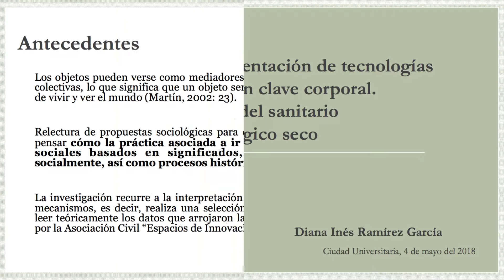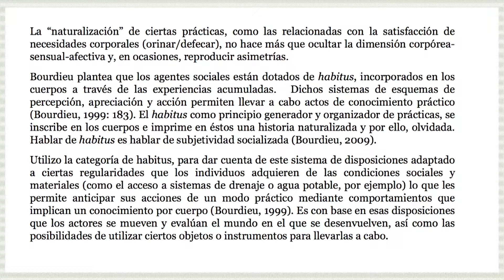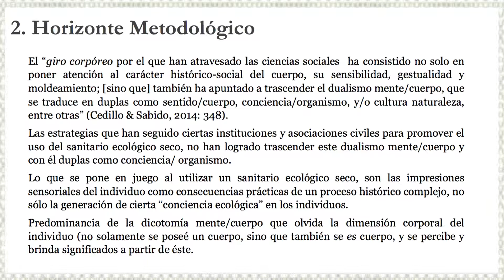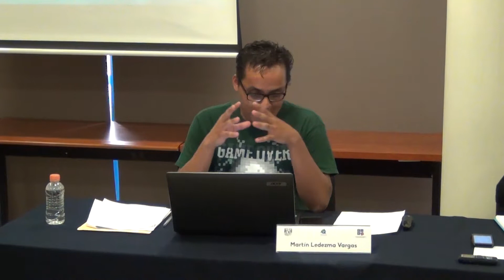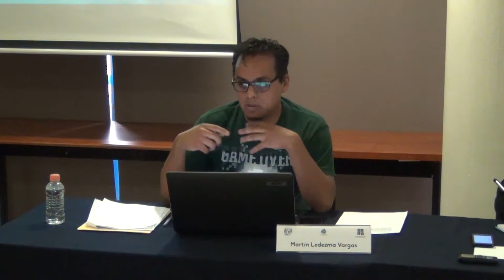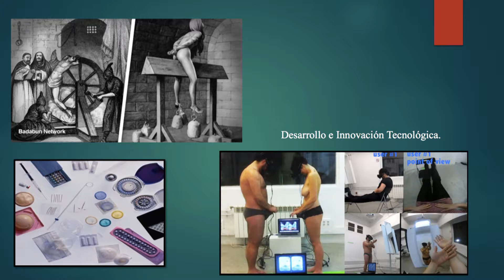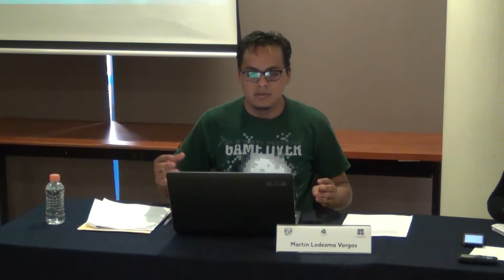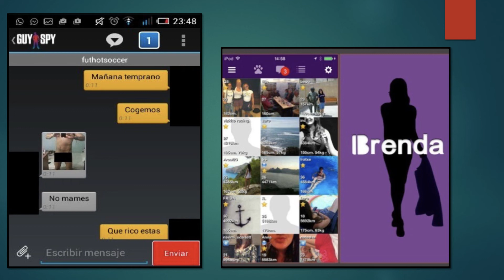Jornadas de Investigación Los sentidos del cuerpo... Sexta mesa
Jornadas de Investigación

Los sentidos del cuerpo: el giro sensorial en la investigación social y los estudios de género

(Coordinación Olga Sabido Ramos)

Sede: Aulas 1 y 2 del Centro de Investigaciones y Estudios de Género, UNAM

Sexta mesa: La sensorialidad y los artefactos

Participan:
Diana Inés Ramírez
Martín Ledezma Vargas